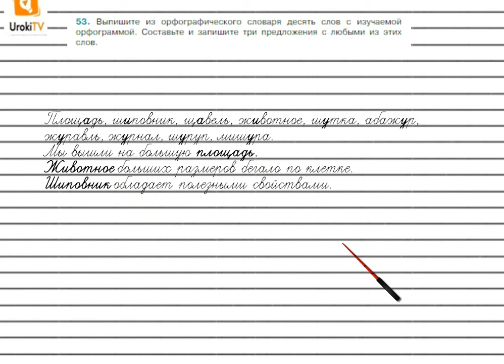Упражнение №53 — Гдз по русскому языку 5 класс (Ладыженская) 2019 часть 1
В данном номере выписываем из орфографического словаря десять слов с изучаемой орфограммой. Составляем и записываем три предложения с любыми из этих слов.